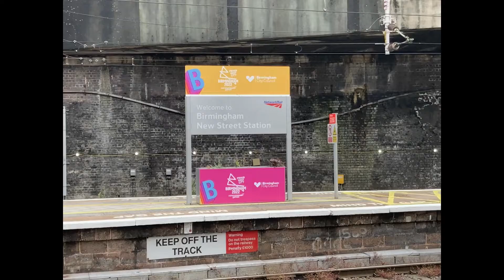Trains at Birmingham New Street 22/7/2022 including Cross Country HST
Here is some footage of trains in and out of Birmingham New Street including a Cross Country HST set.